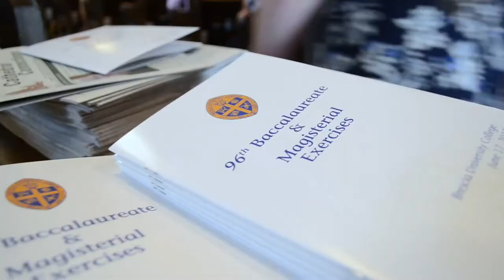Baccalaureate & Convocation 2018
Highlights from Brescia University's Baccalaureate & Convocation. Congratulations Class of 2018!